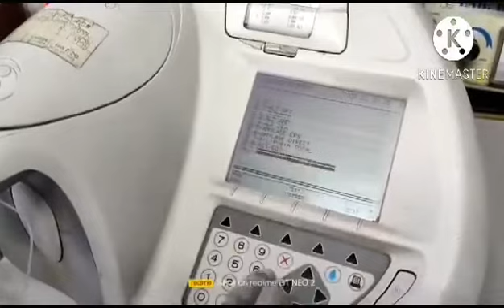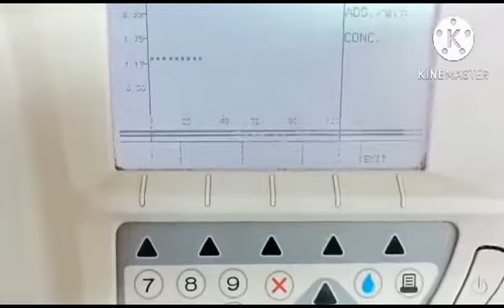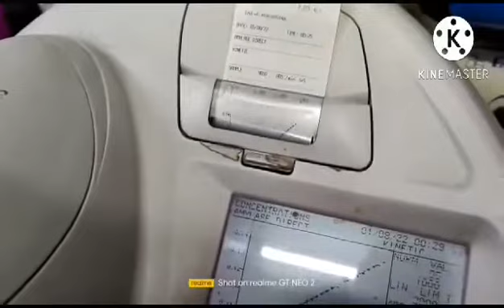Urine Amylase Test Procedure. Urine for Amylase Test. Urine Amylase Test in Bangla.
I am Gourob Gobinda Biswas Medical Techonologist Gazi Medical Colleage Hospital.